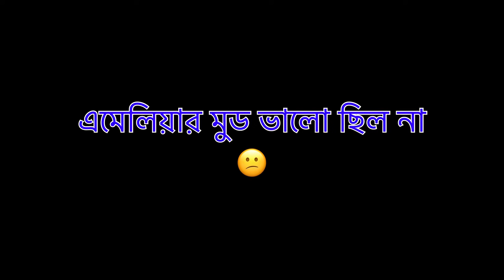ওখানে কে রে? Bangla Rhyme by Amelia and Ma ❤️